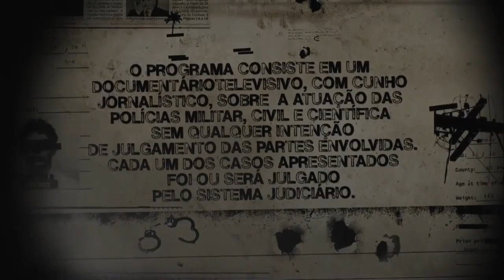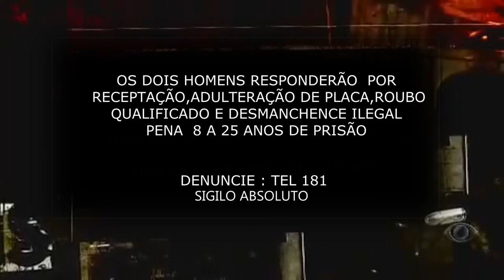POLICIA 24 HORAS #3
FACEBOOK DO CANAL NÃO ADICIONE PARA PEDIR MODS E NEM PARA PEDIR AJUDA EM INSTALAÇÃO DE MODS O FACEBOOK É SOMENTE PARA BATER PAPO E DICAS DE VÍDEOS PARA O CANAL